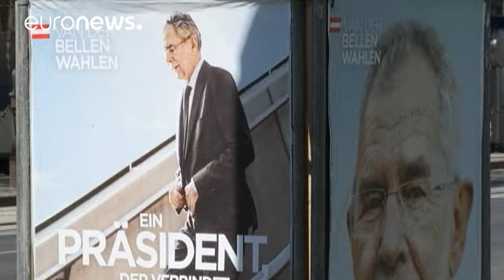Austria's presidential election too close to call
Exit polls: far-right candidate Norbert Hofer has 50.2% to Alexander Van der Bellen's 49.8%.